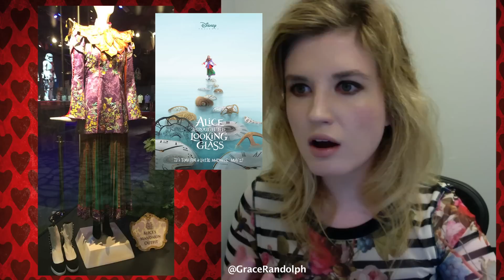Alice Through the Looking Glass 2016 FIRST LOOK - Review & Reaction - Beyond The Trailer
D23 Expo has our first look at Alice Through the Looking Glass aka Alice in Wonderland 2!  See the costumes and poster for 2016!

Beyond The Trailer host Grace Randolph gives a review aka reaction to the new costumes and poster for Alice Through the Looking Glass for 2016!  See each new costume for Alice, Mad Hatter, The Red Queen and The White Queen in Alice in Wonderland 2!  Share your own review aka reaction to this first look at Alice Through the Looking Glass before you see the full movie in 2016 from Disney!  And be sure to make Beyond The Trailer your first stop for entertainment news on YouTube today!